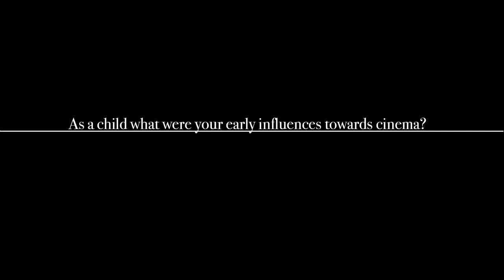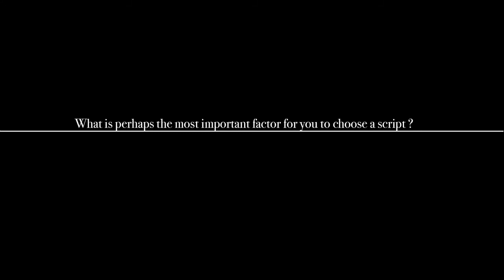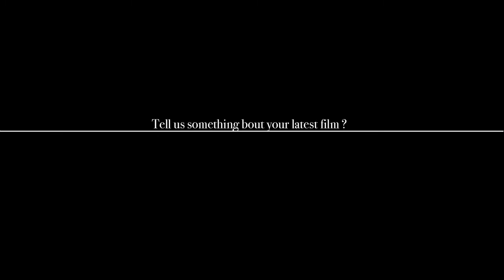Savita Singh : Cinematographer, WICA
Savita Singh is a Mumbai based Cinematographer who has shot movies like Phoonk and Hawaizaade.